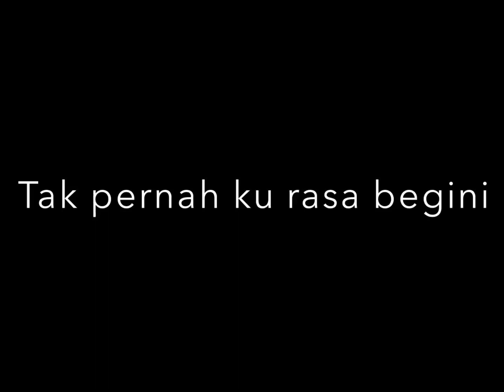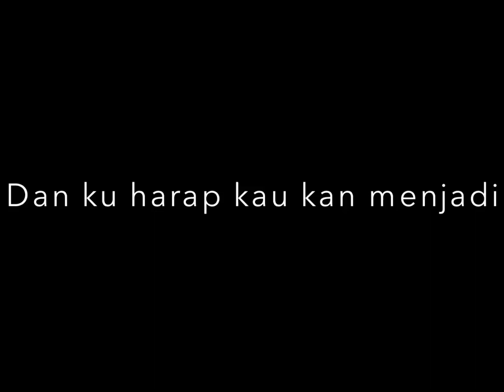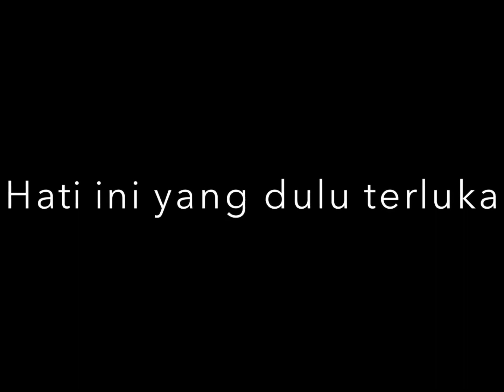Acaptarabas- KAU TAWAKU (official demo)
Lagu ini adalah sambungan dari DISEBALIK TAWAKU. Dan khas ditujukan kepada isteri saya yang tersayang. Semoga anda terhibur🎈

CHORD KAU TAWAKU
KAU TAWAKU

INTRO C  G  AM  F

 C G
KALI PERTAMA KU LIHATMU
 AM  EM
BERGETAR RASA JANTUNGKU
 F C
ADAKAH INI DINAMAKAN CINTA
 DM G
YANG PERTAMA TERCIPTA

 C G
TAK PERNAH KURASA BEGINI
 AM EM
TERLENA DIBUAI SENYUM MU
 F C
JIWAKU PILU BERUBAH RIANG
 DM G
JELINGAN MU SUNGGUH TERTAWAN

JIKA KU SUKA ADAKAH ENGKAU SUDI MENERIMA
 F G C
KEMARI SAYANG KU INGIN KATAKAN KU SUKA KAMU

 C G
TAHUKAH DAHULU
 AM EM
KU PERNAH MENANGIS DISEBALIK TAWA
 F C
SUDAH LAMA KU MENANTIKAN
 DM G
SAAT BEGINI BILA KAU TIBA
 C G
DAN KU HARAP KAU KAN MENJADI
 AM EM
YANG TERAKHIR UNTUK DIRIKU
 F C
KU JANJI KAN SELALU SETIA
 DM G-C
KERNA KINI KAU TAWAKU

 DM G C-AM
MEMANG KAU TELAH MENGUBAT  HATI INI YANG DULU TERLUKA
KU MINTA KAU BERIKU BAHAGIA